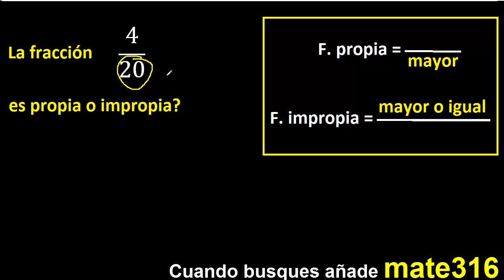4/20 es propia o impropia . fracciones propias e impropias